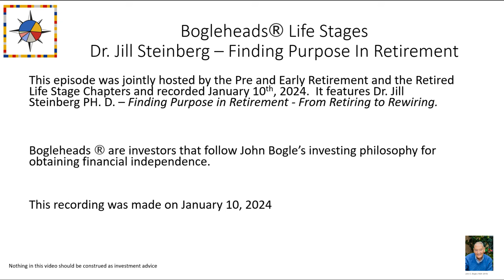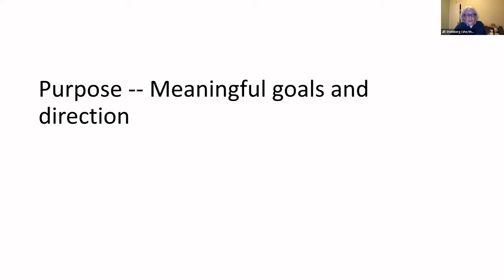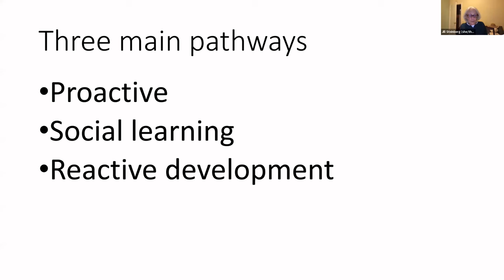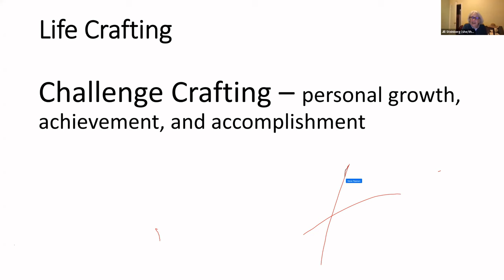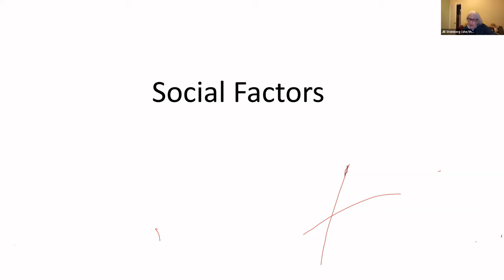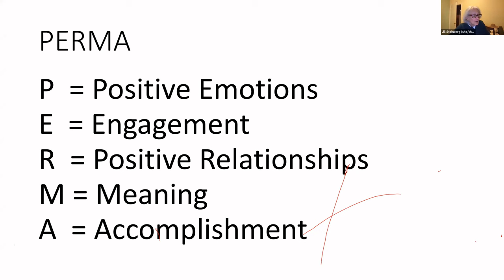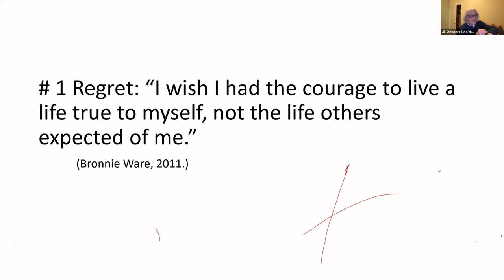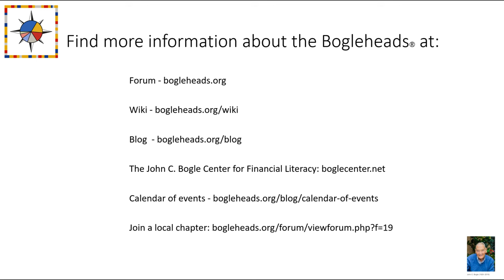Bogleheads® Chapter Series –Jill Steinberg- Finding Purpose in Retirement: From retiring to rewiring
An evidence based presentation on why purpose is important for one’s mental and physical health and how to find it.

Jill Steinberg, Ph.D. is an Emeritus Professor at SJSU, Licensed Clinical Psychologist, Salzburg Fellow, and author and Founder of MyRetirementWorks.com. She received her undergraduate degree from Boston University in 1972 and doctorate in Clinical Psychology from Ohio State University in 1978. She teaches classes and has presented her research on Successful Retirement to universities including B.U., Google and other professional organizations.

Her research, "Successful Retirement: From Retiring to Rewiring" was published this year in: The Aging Consumer: Perspectives from Psychology and Marketing, 2nd edition, Eds: Drolet and Yoon (Routledge, 2021). Additionally, she has been working with the University of Michigan Ross Business School since the beginning of COVID.

Hosted by the Pre/Early Retirement and Retirement Life Stage chapters. Recorded on January 10, 2024.